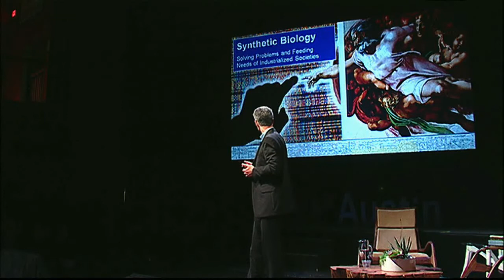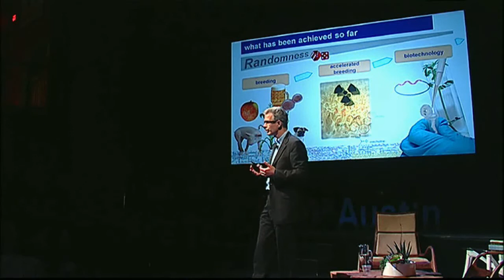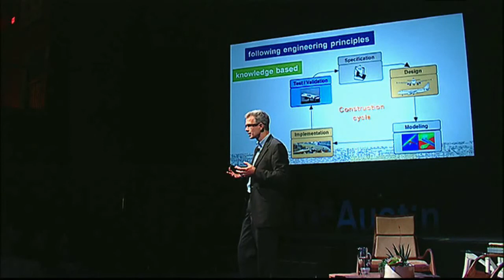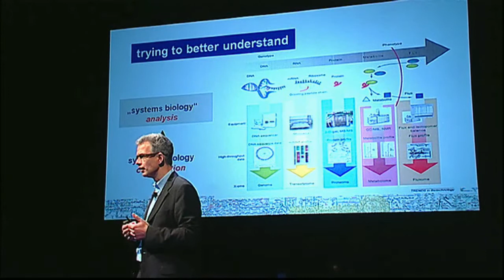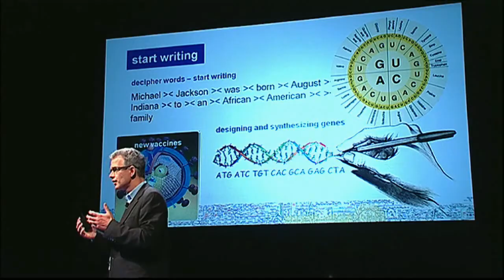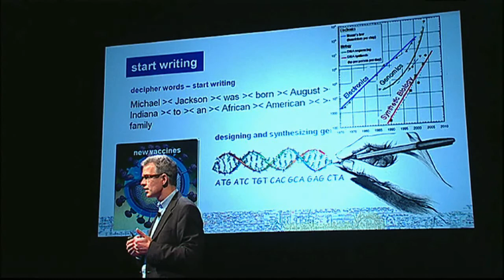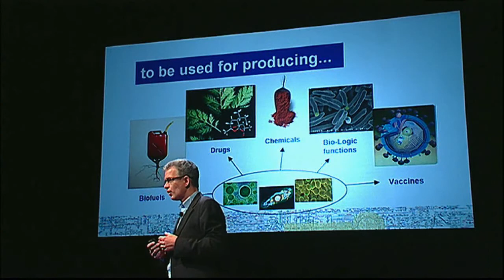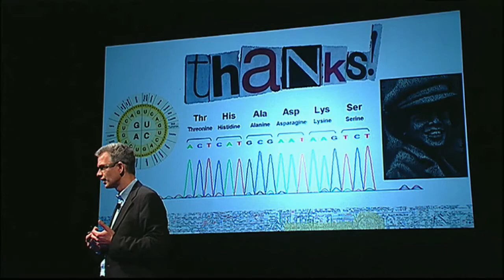TEDxAustin Dr. Ralf Wagner 2011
Dr. Wagner was one of the first to realize the enormous
scientific and commercial potential of synthetic biology. He
successfully converted that scientific and technical vision into
a sound business model supplying gene optimization, dna
synthesis and subcloning to the 20 largest pharmaceutical
companies in the world. In addition to his work at geneart,
Ralf also manages the Molecular Microbiology and Genetherapy
unit at the University of Regensburg. Some people decide
to build a better mouse trap. Others, a better mouse.